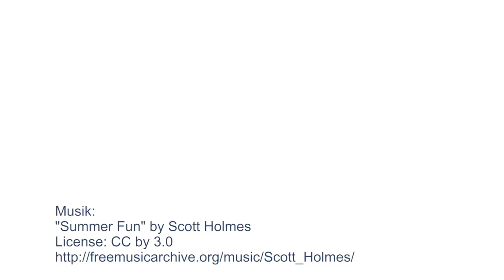Willkommen bei Kniffelix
Schaut auf unserem Kniffelix Blog vorbei und stell dich kniffeligen Alltagsrrätseln.